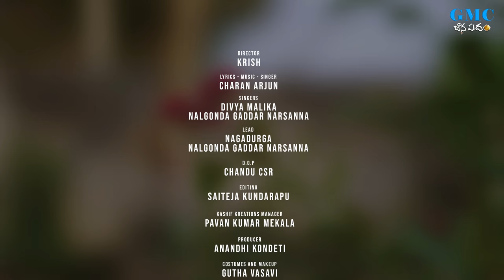Sinni Sinnoda song|సిన్నీ సిన్నోడా |Charan Arjun || Nagadurga ||Nalgonda Gaddar| Divya Malika||GMC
Music,lyrics : Charan Arjun

Producer : Aanandhi Kondeti

Singers : Divya Malika, Nalgonda gaddar narsanna

Dop : Chandu

Colour and titles : Dinesh

Kashif Kreations maneger : pavan kumar mekala

Lead : Nagadurga, Nalgonda Gaddar Narsanna

Keys, Rythms : Sharath Ravi

Audio Mixed and Mastered by
Bob Phukan

Castumes disigner
Makeup :vasavi Guttha

Powered By : Kashif Kreations